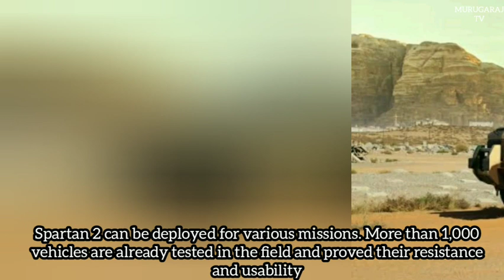Nigerian army receives Streit Group Spartan-MAV armored vehicles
Military Africa reports that the Nigerian Army recently took delivery of Streit Group Spartan-MAV armored personnel carriers. A video showing a convoy of more than 30 vehicles conveying around 60 Spartan-MAV armored vehicles was recently published on social media by the Nigerian Army. A total of 177 units has been ordered for the Nigerian army.